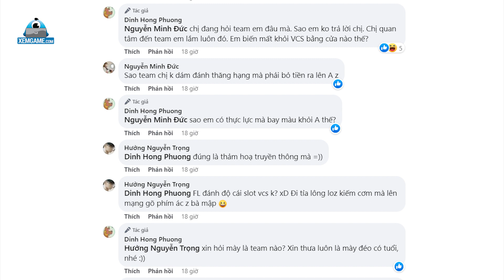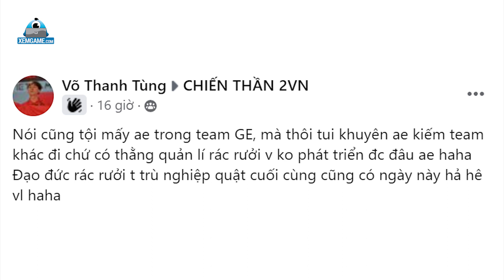Riot âm thầm “cắt slot” VCS, quản lý GE khẩu chiến ác liệt với Team Flash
VCS Mùa Xuân 2023 đã tung teaser nhá hàng đồng thời ấn định ngày khởi tranh giải đấu là 24/2/2023. Đồng thời, cộng đồng cũng nhanh chóng phát hiện thông tin về lịch thi đấu cũng như 8 đội tuyển tham dự, trong đó có 2 cái tên mới là Team Flash và MGN Box Esports.